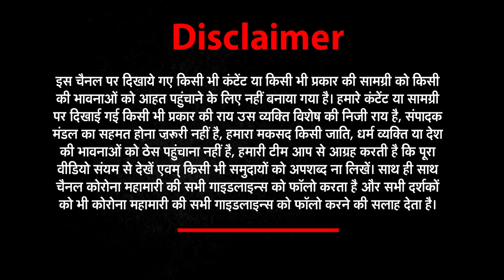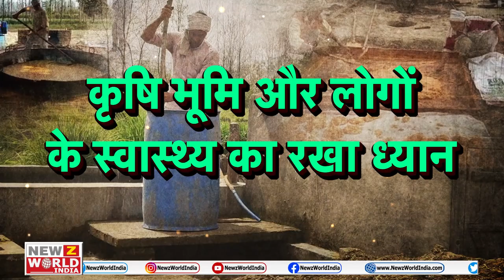Cow Dug and Cow Urine से तैयार हो रही खाद, Maroof khan के फूलों से सजेगा Badridham | Khas Khabar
देश के सबसे बड़े सूबे उत्तरप्रदेश (Uttar Pradesh )से दो ऐसी खबर सामने आई हैं जो की आपके लिये INFORMATIVE भी है साथ-साथ आधुनिक तरीके से आप कैसे खेती कर सकते है ये भी आप जानेंगे इसके अलावा प्राकृतिक प्रेमियों के लिये भी ये खबर मन को गद-गद करने वाली है. सबसे पहले हम बात करेगें सहारनपुर (Saharanpur )से आई इस खबर की आज जिस तरह से खेती में हद से ज्यादा रासायनिक खादो का प्रयोग हो रहा है उससे पैदावार तो बढ़ रही है लेकिन इसके इस्तेमाल का प्रभाव लोगों के जीवन पर साफ पडता हुआ दिखाई दे रहा है.